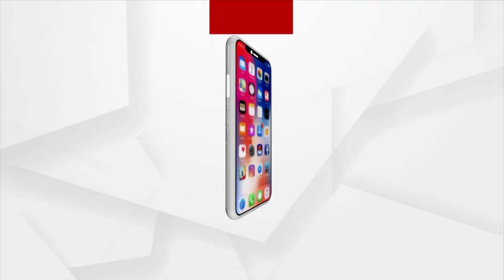Padampur By-Election: To Campaign For Party Is Our Responsibility, Says BJD Minister Tukuni Sahu